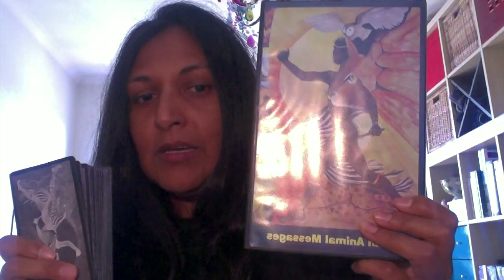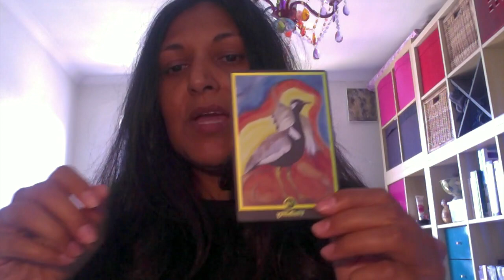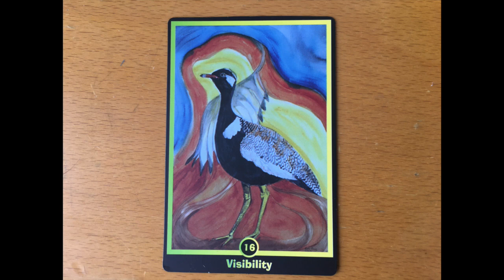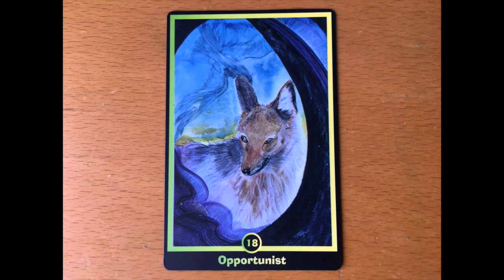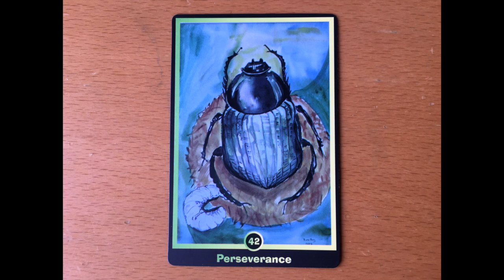Pick A Card: Weekly Oracle Cards | African Animal Oracle Cards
Apologies for not uploading more frequently in the last weeks.

This week I used the African Animal Oracle Cards. I think that they offer quite neat succinct picture. Hopefully, you will also enjoy the reading.

Time stamps:
#1: 1:23
#2: 8:52
#3: 14:40

Blessings Abound.
Love,
Shalin